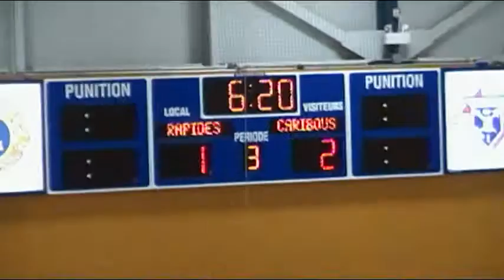44e Tournoi Provincial Bantam Filgo Match #1 Rapides 2 de Beauce-Nord